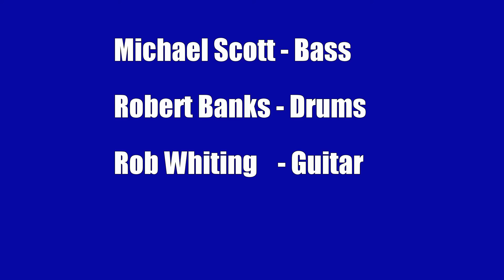These Are Soulful Days - Dedicated to Pat Martino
AACS Jazz Breakfast - 2-13-16
Rob Whiting - Guitar
Robert Banks - Drums
Michael Scott - Bass
Cal Massey